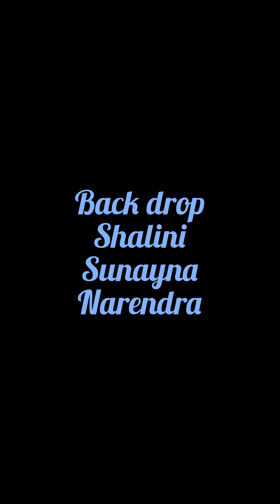impulsestudiomumbai dancestudio dancecover bollywoodlovers qala godhepesawar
Location @impulsestudiomumbai

Semiclassical regular batches

Batch 1
Tue Thurs 7.30 to 8.30 pm

Batch 2
Friday: 9.00 to 10.00 pm